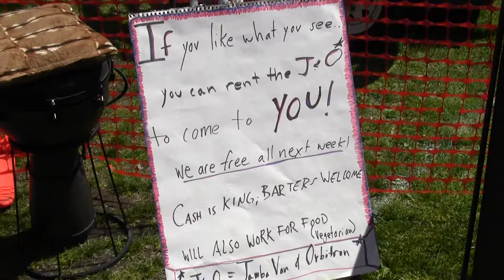2012_04_28_extravaganja_x010_freeconcord